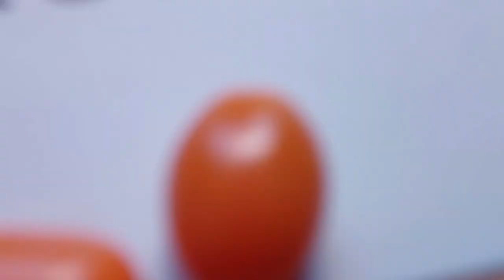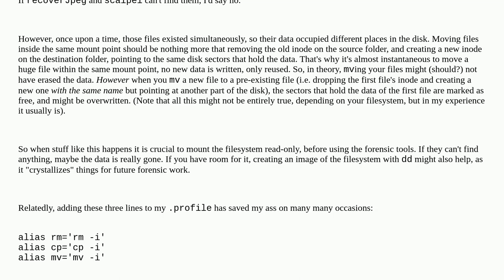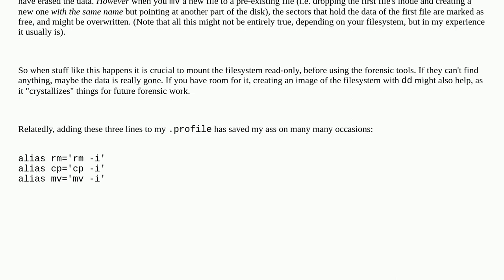Unix: How can I recover moved jpg files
How can I recover moved jpg files

A special thanks goes out to the community

  mv data-recovery jpeg rm